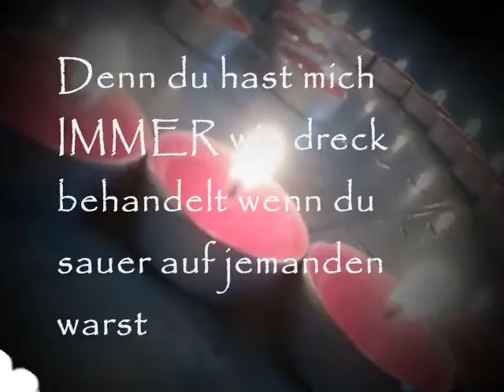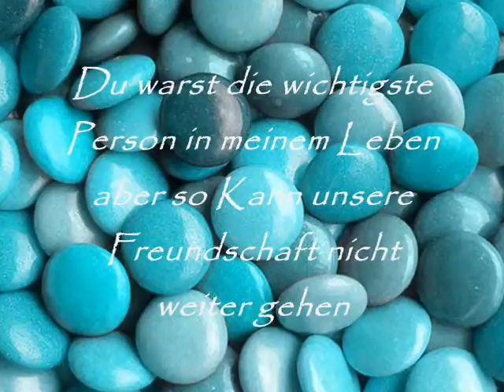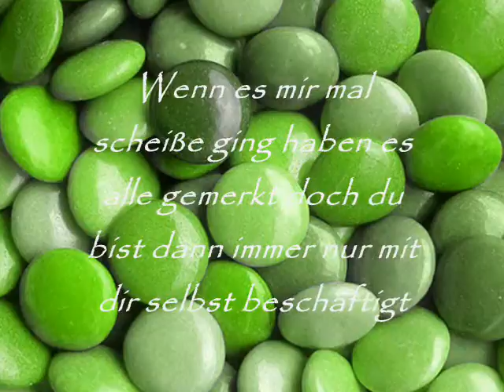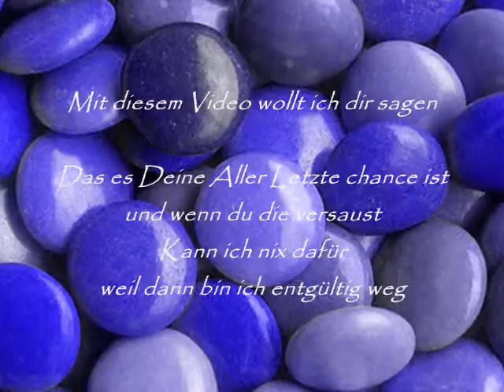♥ Fr3unDscHafT ♥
Dieses Video geht an das mädchen wo ich dachte das sie meine beste freundin sei

bitte Commentare und Bewertung ;)